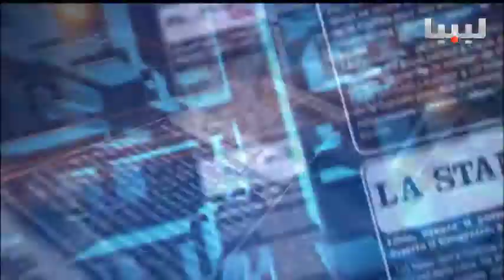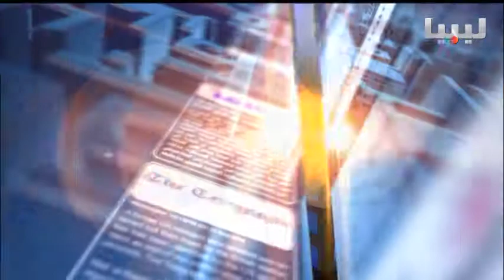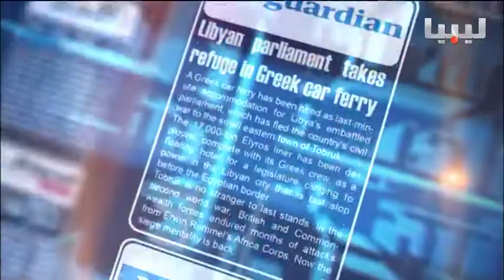برنامج اتجاهات الصحافة يوم 24-09-2016